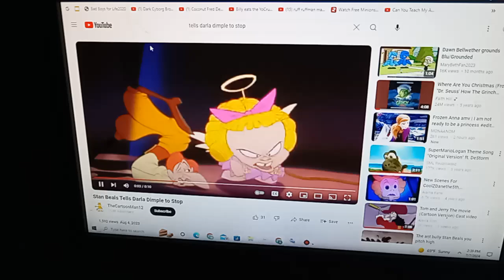DJ Lance Rock Tells Darla Dimple To Stop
Clips Used:
Cats Don't Dance (1997 Warner Bros)
Yo Gabba Gabba (Car 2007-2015 Wildbrain)
Kyle Hanna, I Know You Don't Like Yo Gabba Gabba.
But I'm Doing This For Fun.